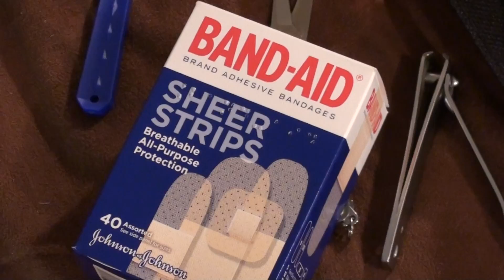Home Defense or Zombie Apocalypse ADD ON